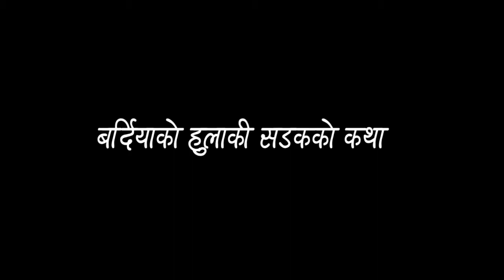साहेद विर्सिए होलान ! पश्चिम नेपालका र बर्दियाका नागरिकले WHAT WAS THE DAY || सडकको कथा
BANKE TO BARDIA @ BY ROAD @ GULARIYA TO RAJAPUR
साहेद  विर्सिए होलान ! अब पश्चिम नेपालका र बर्दियाका नागरिकले WHAT WAS THE DAY || सडकको कथा